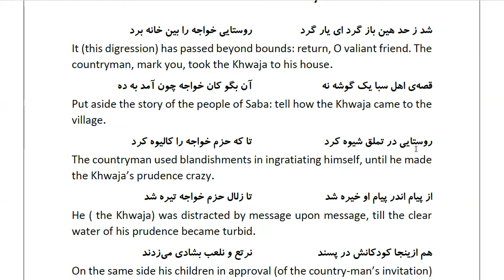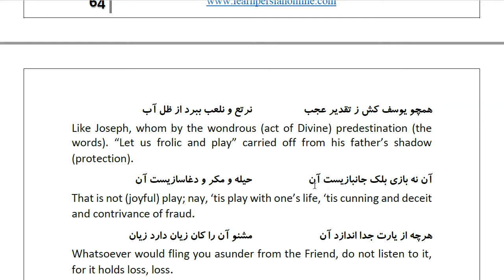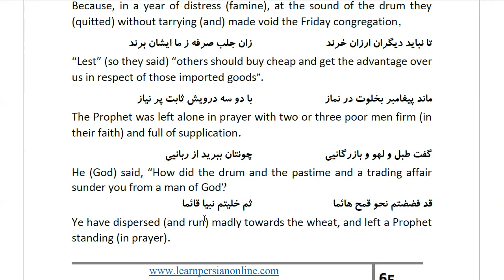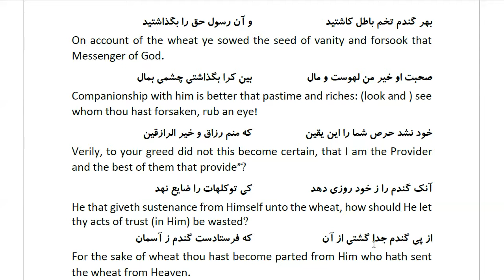Masnawi Rumi: In Farsi with English Translation: Part 301: The rest of the Story of the